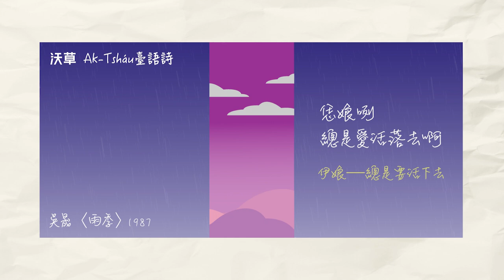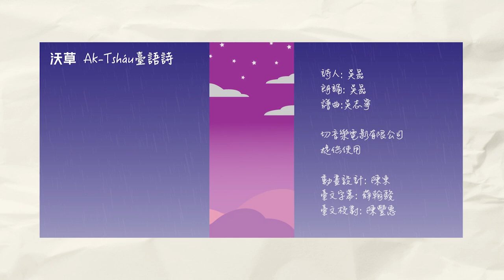【沃草 Ak-Tsháu 臺語詩】〈雨季〉／吳晟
臺灣在今年 5/19 開始進入全國三級警戒，轉眼間已過了將近 2 個月的時間。這段期間處處受限的生活，總不免讓人心煩意亂。

《沃草》特別規劃了「沃草AkTsháu臺語詩」系列，希望以朗誦臺語詩的方式，讓因為疫情而感到不安的大眾們得到一點溫暖、平靜的力量。

我們選的第一首詩是吳晟於 1987 解嚴那一年發表的〈雨季〉。吳晟素有「本土詩人」之稱，擅長描寫臺灣農民生活。詩中描寫雨下得沒完沒了的天氣，農民因此無法下田耕作。面對這樣的窘境，只好發發牢騷、和三兩好友喝酒、閒話家常，罵個幾句後，還能怎麼辦呢？也只能再次打起精神面對了。

內容與聲音授權：〈雨季〉詩吳晟 / 切音樂電影有限公司提供使用

【雨季】
詩・誦：吳晟

抽抽煙吧
喝喝燒酒吧
伊娘──這款天氣

開講開講吧
逗逗別人家的小娘兒吧
伊娘──這款日子

發發牢騷罵罵人吧
盤算盤算工錢和物價吧
伊娘──這款人生

該來不來，不該來
偏偏下個沒完的雨
要怎麼嘩啦就怎麼嘩啦吧
伊娘──總是要活下去

雨水期

薰罔噗啦
燒酒罔啉啦
恁娘咧  這款天氣

罔開講啦
罔和別人的查某人講耍笑啦
恁娘咧  這款日子

罔怨嘆 罔罵人啦
罔算看工錢佮物價啦
恁娘咧  這款人生

該來的毋來 毋該來的偏偏落袂煞的雨
欲按怎落就按怎落啦
恁娘咧  總是愛活落去啊

詩人: 吳晟

朗誦: 吳晟
歌曲譜曲: 濁水溪公社
詩誦譜曲:吳志寧

切音樂電影有限公司
提供使用

動畫設計: 陳東
臺文字幕: 薛翰駿
臺文校對: 陳豐惠